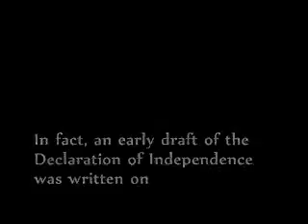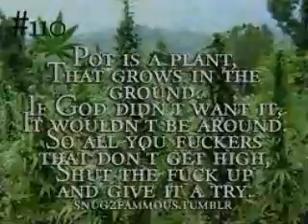Pres. Thomas Jefferson Smoked weed..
The facts.. And Delcared of congress was written on what material?
Pause and read the qoute if it does fast on you..